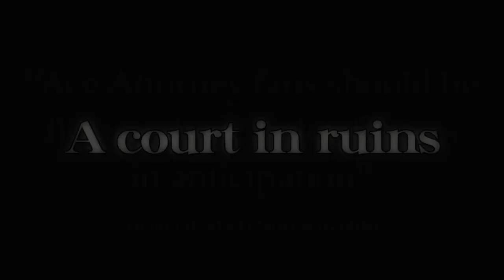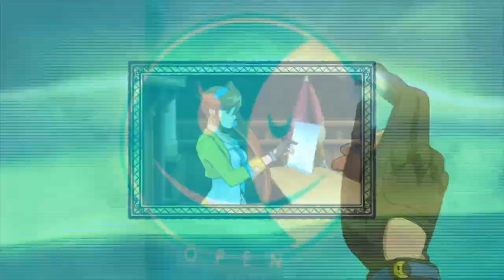Phoenix Wright: Ace Attorney -Dual Destinies - Launch Trailer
Phoenix Wright: Ace Attorney - Dual Destinies sees the return of courtroom hero Phoenix Wright some eight years since his last appearance in the courts, The much loved gameplay and features from previous titles in the Ace Attorney® series return but for the first time in stunning 3D graphics, bringing the courtroom and characters to life and putting players directly in the heart of the action. Players will need to investigate each crime scene with the dynamic 3D visuals now making it possible to change views and zoom in on areas to uncover any hidden evidence or clues. In the court room the drama continues as players present their evidence, challenge witnesses and begin to unravel the truth behind each of the cases in Phoenix Wright: Ace Attorney -Dual Destinies.